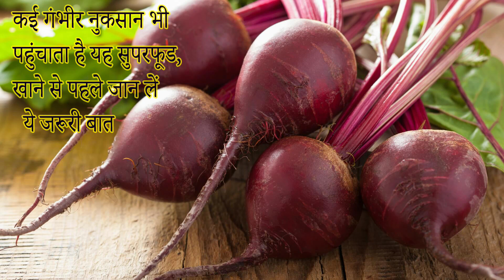कई गंभीर नुकसान भी पहुंचाता है यह सुपरफूड, खाने से पहले जान लें ये जरूरी बात